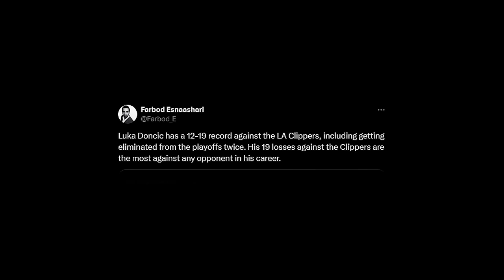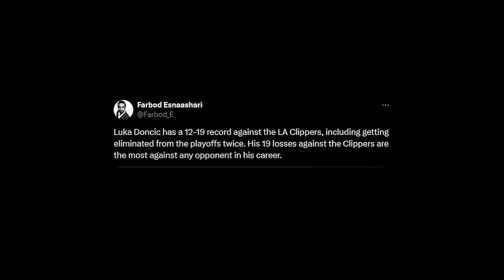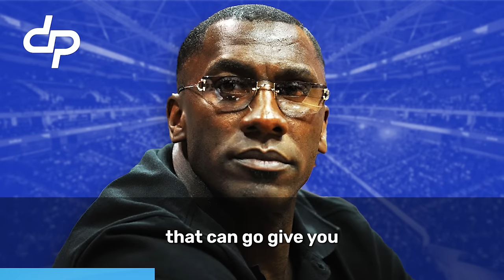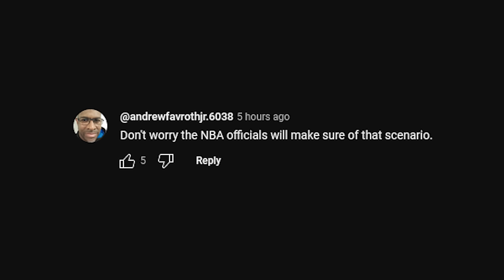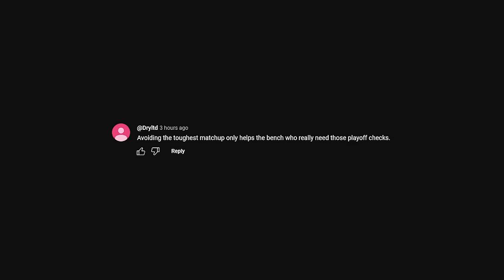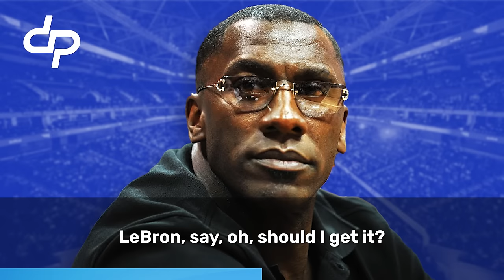Shannon Sharpe Takes A Shot At Michael Jordan, Shannon Sharpe Worst Nightmare Comes True